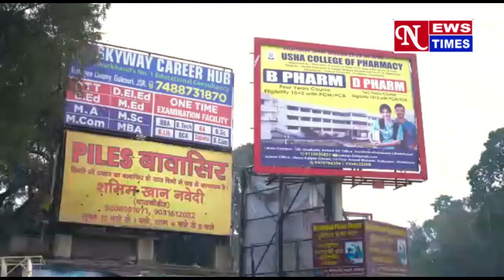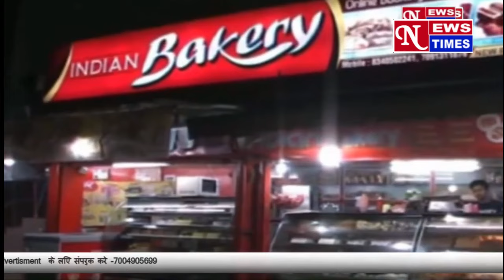एक तरफ लोकतंत्र के महापर्व का उत्साह तो दूसरी ओर दीपावली की उमंग !! 30/10/24